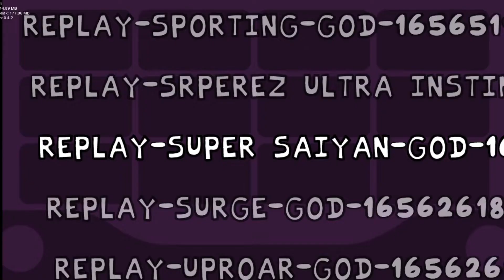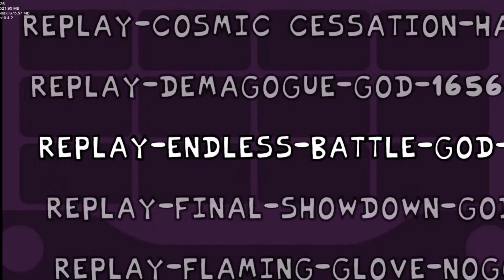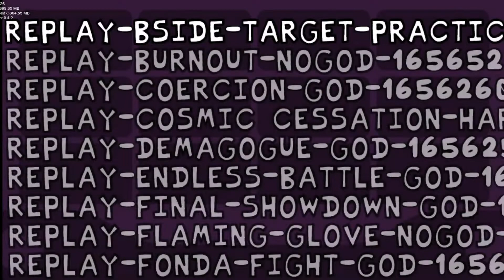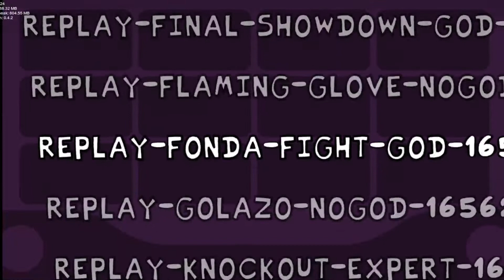Burnout, Super Saiyan, Purgatory, Endless-Battle Completed/ Shaggy x Matt God Mode Collection #02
@StreamHaper Nueva serie xdddd